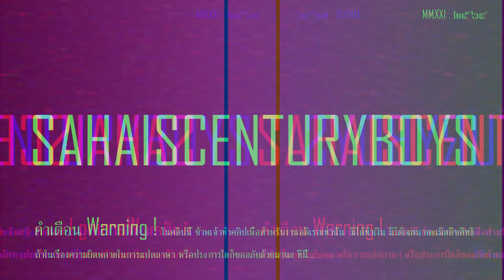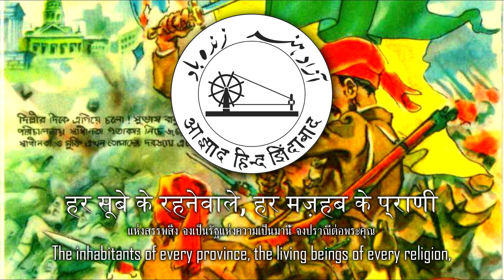เพลงชาติชั่วคราวแห่งอินเดียอิสระ(1941:1943-1945) - शुभ सुख चैन / قومی ترانہ‎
ความหมาย : ความผาสุขอันเป็นมงคล / เพลงชาติ
National Anthem of Provisional Government of Free India (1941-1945) - Subh Sukh Chain / Qaumī Tarānah.
Auspicious Happiness / National Anthem.

ไทย
  "ศุภะ สุขะ ไจนะ" (शुभ सुख चैन) เป็นชื่อเพลงชาติ (قومی ترانہ‎) ของรัฐบาลชั่วคราวแห่งอินเดียอิสระ (Arzi Hukumat-e-Azad Hind เรียกโดยย่อ Azad Hind) เพลงนี้มีพื้นฐานมาจากบทกวี ชนะ คณะ มนะ ซึ่งเป็นบทกวีภาษาเบงกอลดัดแปลงเป็นภาษาสันสกฤต ผลงานของรพินทรนาถ ฐากูร หลังจากย้ายการเคลื่อนไหวจากเยอรมนีมาสู่เอเชียตะวันออกเฉียงใต้ในปี ค.ศ. 1943 สุภาษ จันทระ โพส โดยความช่วยเหลือของมุมตัซ ฮุสเซ็น (Mumtaz Hussain) นักเขียนประจำสถานีวิทยุอินเดียอิสระ และพันเอกอะบิด ฮะซัน ซัฟฟรานี (Abid Hassan Saffrani) แห่งกองทัพแห่งชาติอินเดีย เขาได้เขียนเพลงชนะ คณะ มนะ ของฐากูรขึ้นใหม่เป็นภาษาฮินดูสตานี ในชื่อ "ศุภะ สุขะ ไจนะ" เพื่อใช้เป็นเพลงชาติ
  เนตาชี (ฉายาของสุภาษ จันทระ โพส) ให้ความสำคัญกับบทเพลงไว้ในฐานะที่มาของพลังในในการเตรียมใจสู้จนถึงที่สุด เขาได้ลงมายังสถานีวิทยุกระจายเสียงกองทัพแห่งชาติอินเดีย ณ อาคารคาเธย์บิลดิ้ง ในประเทศสิงคโปร์ และให้ร้อยเอกราม สิงห์ ฐากูร (Ram Singh Thakur) ประพันธ์ทำนองสำหรับใช้กับเพลงที่ได้แปลมาจากผลงานต้นฉบับภาษาเบงกอลของรพินทรนาถ ฐากูร โดยขอให้เขาแต่งเป็นทำนองมาร์ชซึ่งไม่ทำให้คนฟังแล้วหลับ แต่ปลุกคนที่หลับอยู่ให้ตื่นขึ้นมาแทน ต่อมาอินเดียได้รับเอกราชเมื่อวันที่ 15 สิงหาคม ค.ศ. 1947 ในวันถัดมา ชวาหระลาล เนห์รู ได้ชักธงติรังคะขึ้นเหนื้อเชิงเทินป้อมแดงเมืองเดลลี และกล่าวคำปราศรัยต่อประชาชาติ ในโอกาสนี้ ร้อยเอกราม สิงห์ ฐากูร ได้รับเชิญให้เล่นทำนอง "เพลงชาติ" (Qaumi Tarana) ของกองทัพแห่งชาติอินเดียพร้อมกับวงออร์เคสตร้าของเขาเป็นกรณีพิเศษ

English
  Subh Sukh Chain (शुभ सुख चैन, "Auspicious Happiness'') was the national anthem of the Provisional Government of Free India.
  The song was based on a Bengali poem Bharoto Bhagyo Bidhata by Rabindranath Tagore. When Subhash Chandra Bose shifted to Southeast Asia from Germany in 1943, he, with the help of Mumtaz Hussain, a writer with the Azad Hind Radio and Colonel Abid Hasan Safrani of the INA, rewrote Tagore’s Jana Gana Mana into the Hindustani Subh Sukh Chain for being used as the national anthem. Bose then went to what was then the INA broadcasting station at the Cathay Building in Singapore and asked Capt. Ram Singh Thakuri to compose the music for a song translated from Rabindranath Tagore's original Bengali score. He asked him to give the song a martial tune.
  India attained independence on 15 August 1947, and the next morning Jawaharlal Nehru unfurled the tricolour on the ramparts of the Red Fort and addressed the nation. It was on this occasion that Captain Thakuri was invited to play the tune of Subh Sukh Chain along with the members of his orchestra group.

हिन्दी
  शुभ सुख चैन, आजाद हिन्द फौज का राष्ट्र गान था। यह हिन्दी या हिन्दुस्तानी में है। यह गान रवीन्द्र नाथ ठाकुर द्वारा रचित 'भारत भाग्य बिधाता' नामक बांग्ला कविता पर आधारित था। जब १९४३ में सुभाष चन्द्र बोस, जर्मनी से हटकर दक्षिणपूर्व एशिया में आ गए तब मुमताज हुसैन और आबिद हसन सफरानी के साथ मिलकर यह गान रचा।

Lyrics : wikipedia.
Data : wikipedia.
Trans : wikipedia